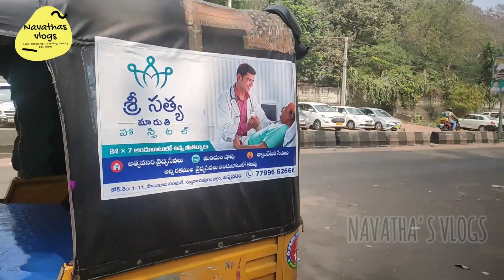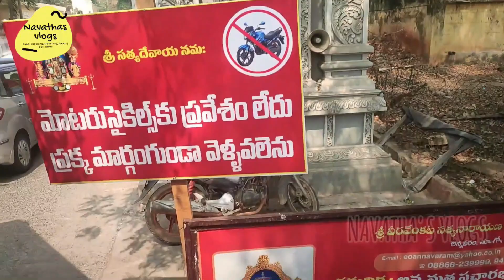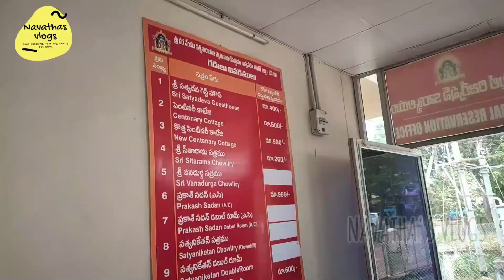Annavaram temple | Satya narayana swamy |అన్నవరంలో పూర్తి అయిన మా వ్రతం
Hi
Hello friends
This your Navatha from Navatha's vlogs

Once Again
           Navatha's vlogs